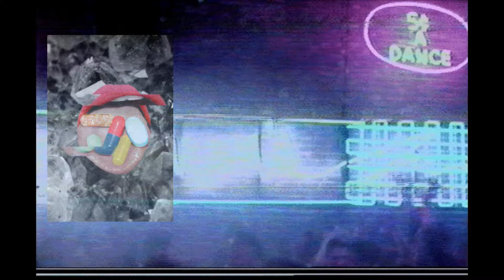Lil Baby x Da Baby x Lil Keed type beat 2019 - "Thrive" [Prod. Cost]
Lil Baby x Lil Keed x Da Baby rap vibe for y'all
(Also could see A$AP Rocky on this)

Let me know what you think and who else you hear on this!!

DM me if you want to use this or any of my beats!